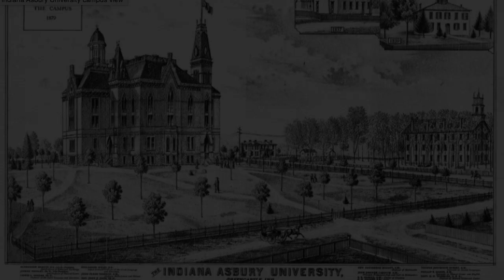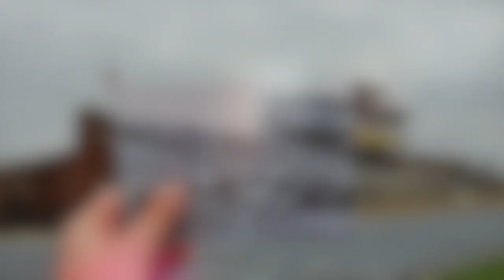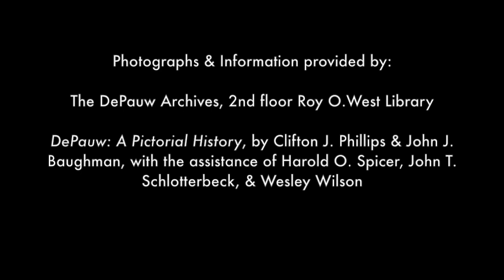Past & Present: Little 5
In this episode, Kate takes a look at a photo of her Dad riding in DePauw's annual Little 500 bicycle race.